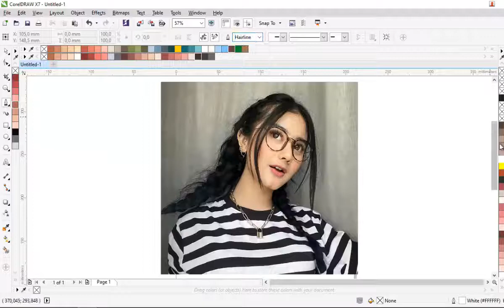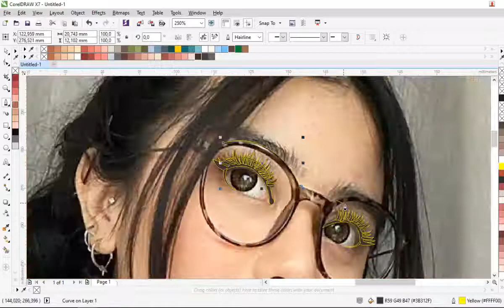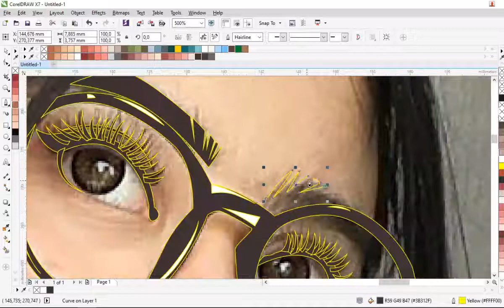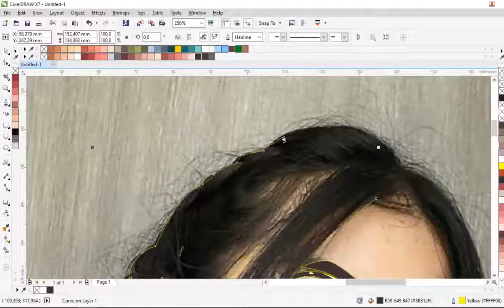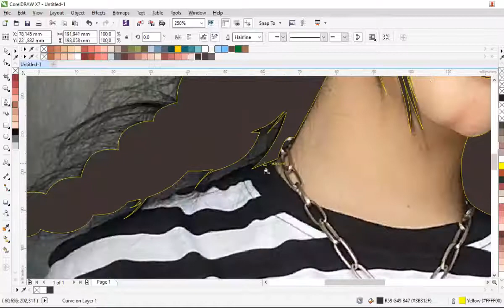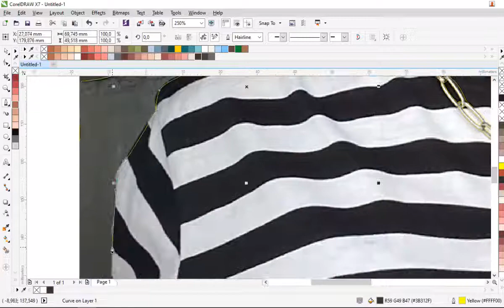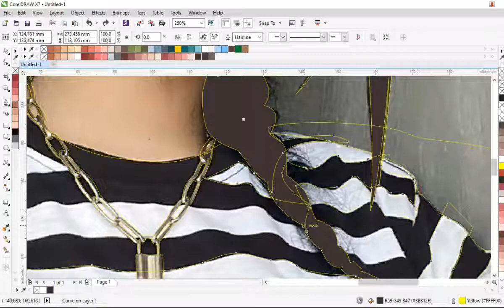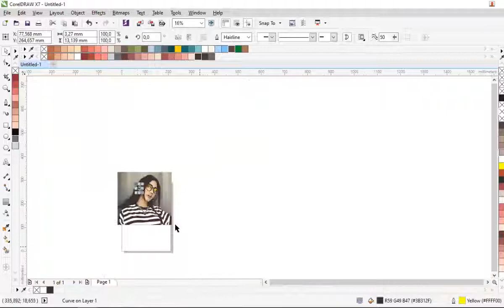Bikin Line Art Mudah dengan Pen Tool di CorelDraw (Speedart)